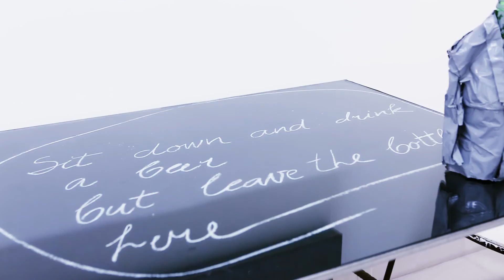Ausstellungsfilm: Franz West. Wo ist mein Achter?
Bis zum 13. Oktober 2013

Die große Überblicksausstellung "Franz West. Wo ist mein Achter?" im MMK zeigt erstmals nach dem Tod von Franz West (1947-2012) eine Vielzahl seiner Skulpturen, Collagen und großformatigen Rauminstallationen. Die Präsentation wurde in Zusammenarbeit mit dem mumok Museum Moderner Kunst Stiftung Ludwig Wien realisiert. Franz West, der als der international erfolgreichste Gegenwartskünstler Österreichs gilt, hat die Ausstellung noch vor seinem Tod selbst initiiert und mit viel Enthusiasmus mitentwickelt.